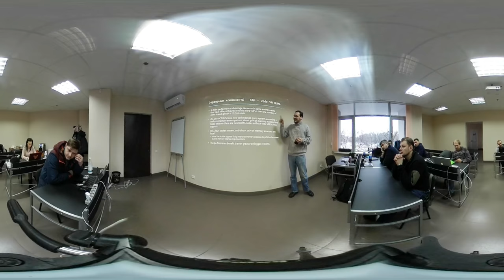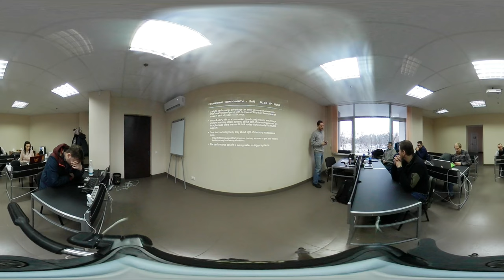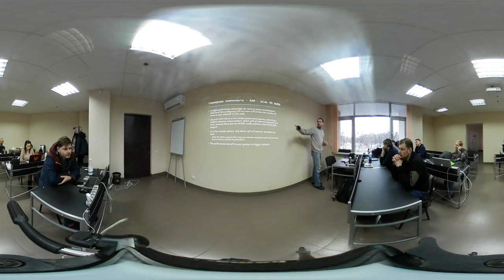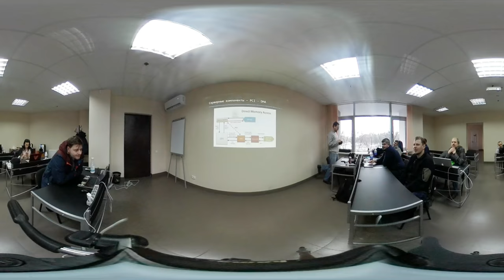vExpert's school day 1 part 2